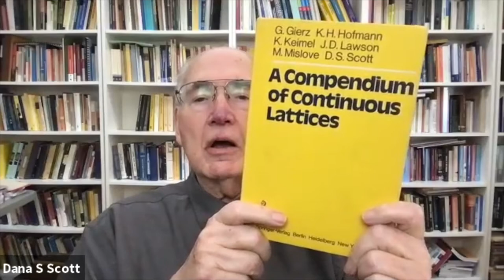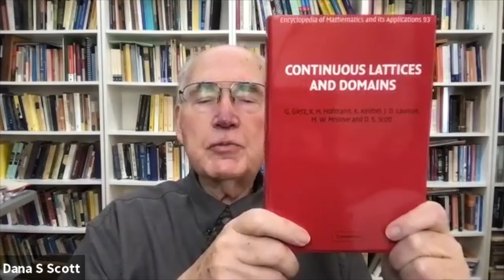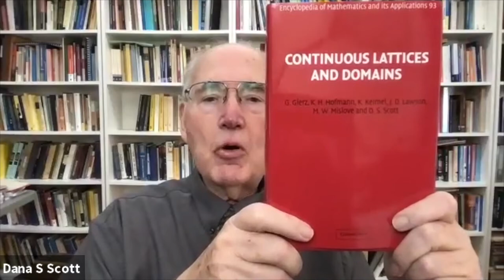Dana S Scott, 1976 ACM Turing Award Recipient - Part 4 of 4